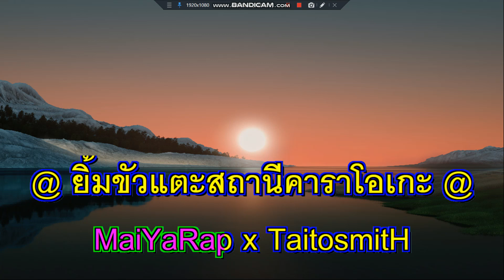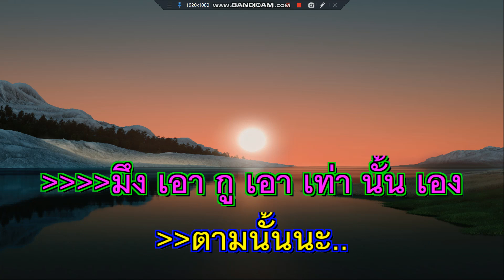ตามนั้น MaiYaRap x TaitosmitH